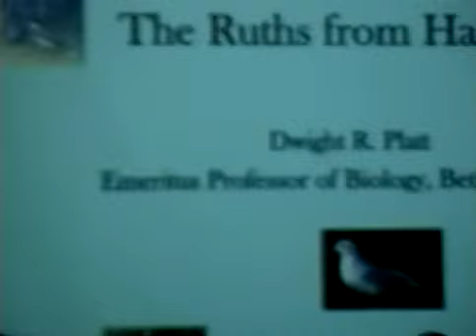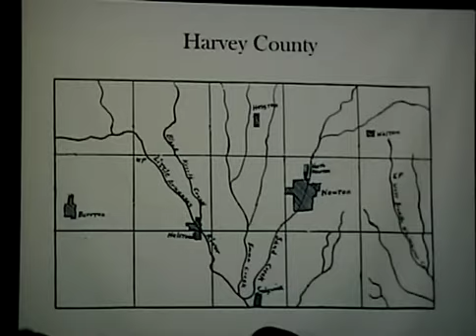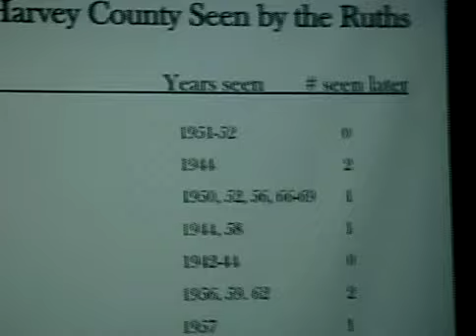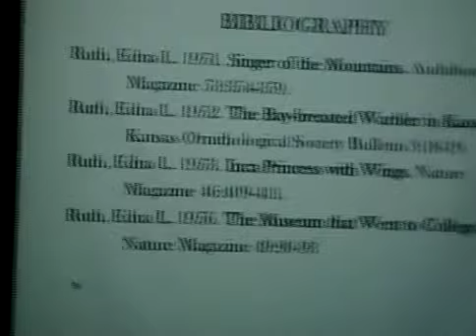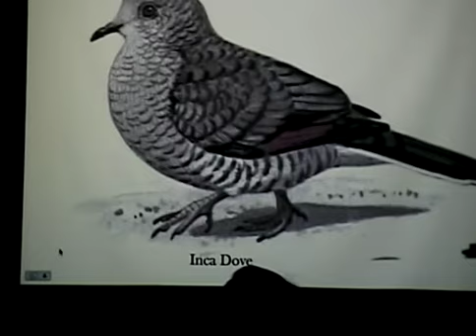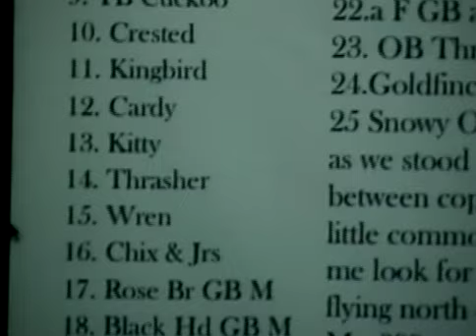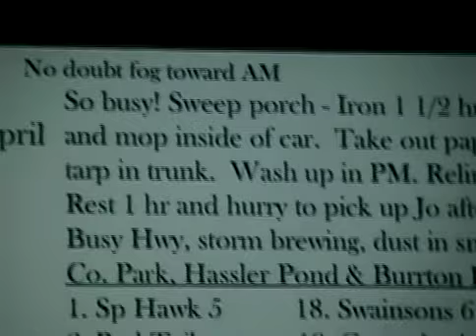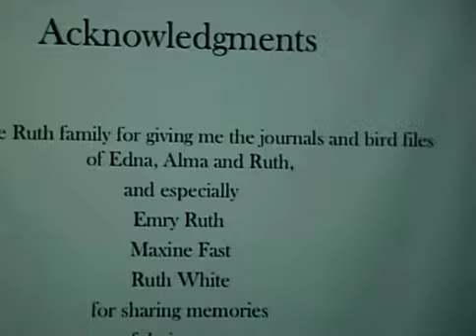Ruth Sisters Birding Presentation | Kauffman Museum at Bethel College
Originally presented on November 11, 2007 by Dwight Platt.